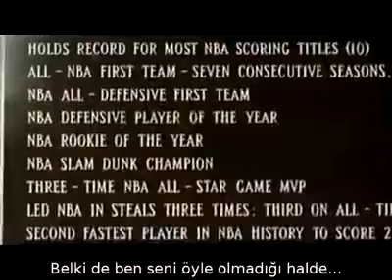michael jordan "BENİM HATAM"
TAM DA BUNU DİYORDUM.!!!
YA YAPMAK İSTERSİN.!!
YA DA  GÜZEL BİR BAHANE BULURSUN.!!
YA YAPARSIN,
YA DA BİR KORKAK OLARAK YAŞARSIN.!!!

KARAR VER.!

KORKAK MI OLACAKSIN.!??
İLHAM KAYNAĞI MI.!!!?
KORKAK MI OLACAKSIN.!
EFSANE Mİ..!???
HAKLI MI? BAŞARILI MI?

KARAR VER..!